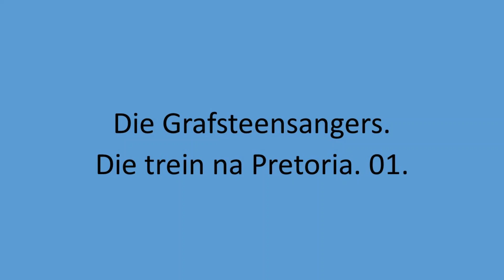Die Grafsteensangers - Die trein na Pretoria. 01.